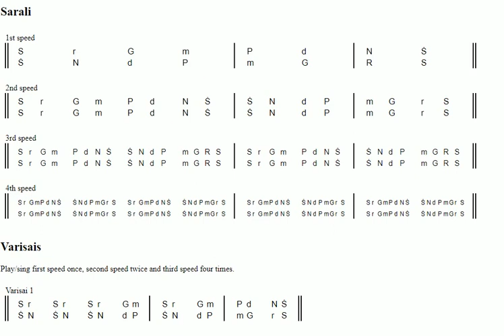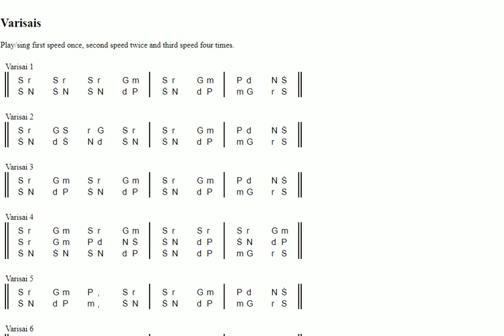sarali varisai Exercise 1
Sarali Varisai - Part 1